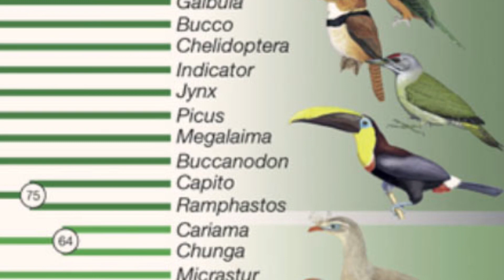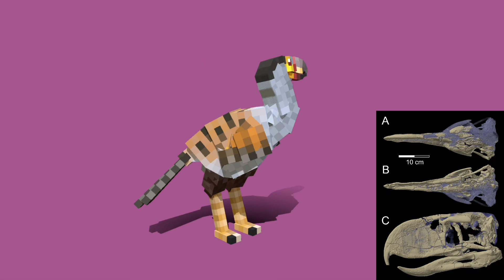【Minecraft】Aviancraft - Seriemas (addon official trailer) ~ Terror birds and their relatives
Releasing soon FOR FREE on mcpedl

This addon brings you 20 species of birds of the Cariamiformes order, this includes two species of Seriemas alive today, as well as the extinct terror birds. Some of the species can be tamed and ridden.
Hidden boss: Xenosmilus (a type of saber toothed cat that lived alongside a type of terror bird called Titanis). Can only be spawned via special methods

Addon mainly made by tttongxin. I helped with some of the textures, sound effects as well as the Xenosmilus model.
This is an addon for bedrock edition (PE, win10, etc), not a mod for JAVA

About Aviancraft:
Aviancraft aims to recreate some of the most iconic avian dinosaur (bird) species (total number of creatures will be 200+)
It is a huge project formed by multiple addons, some of them are free and some of them will be paid.